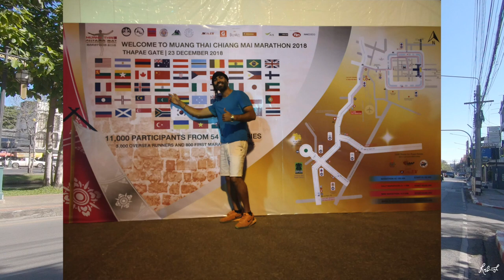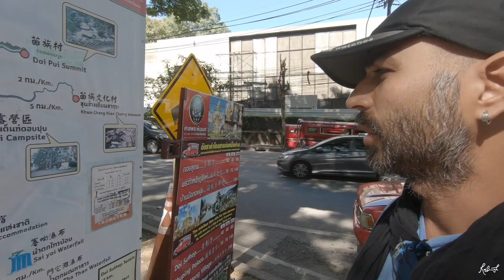Temples & Architecture - Chiang Mai / Thailand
Chiang Mai a city in Land of Misty Mountains is no short on Temples.

More than 300 Wats across the city and surrounding areas makes it one of the interesting places to venture around.

Doi Suthep is one of place you definitely want to visit.